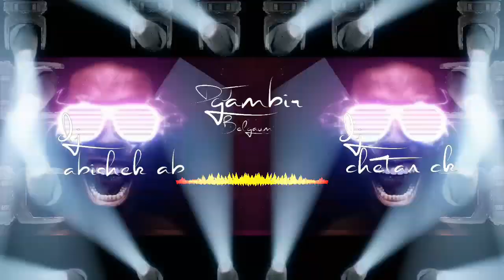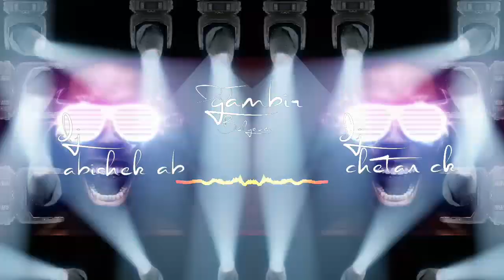⚠️🙌💨UNRELEASED_TRACK_LAKLAK_HORN_MIX 💥DJ_ABISHEK_AB💥 ✨DJ_CHETAN_CK✨ ⚠️DJ_GAMBIR_BELGAUM⚠️